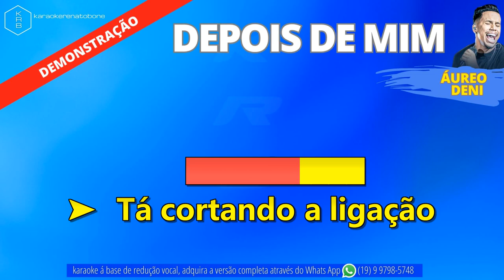DEPOIS DE MIM - ÁUREO DENI - PLAYBACK DEMONSTRAÇÃO